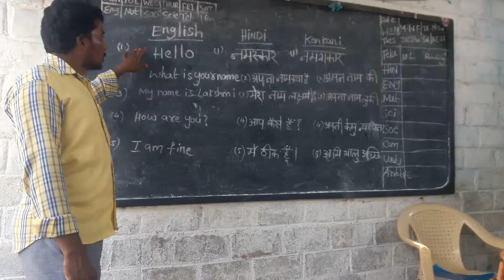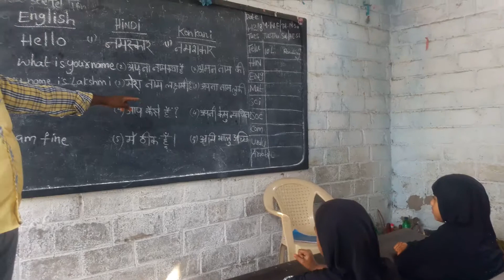BHASha sangam IQRA EM UP SCHOOL SIRVELLA